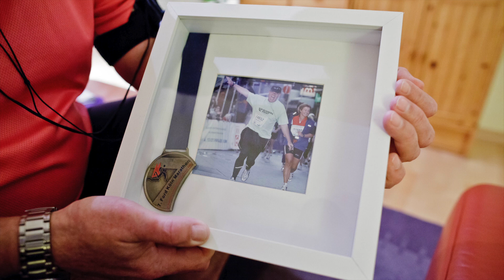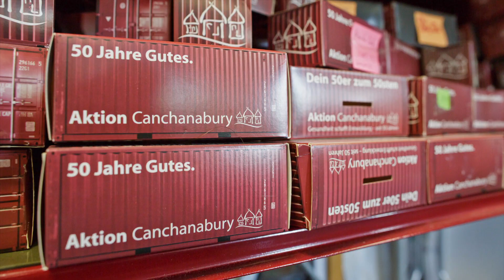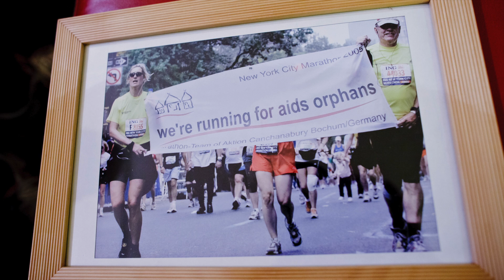Der Läufer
neu-aufbrechen.de - Der Läufer

Reinhard Micheel hat nach seinem Herzinfarkt nicht aufgegeben.
Zwar musste er als Ex-Marathonläufer in das Lager "der sogenannten
Schneckenstecher aufbrechen", aber das hat ihn nicht daran gehindert,
als Leiter der Hilfsorganisation Aktion Canchanabury in Bochum weiterhin
für Aids-Waisen zu laufen.